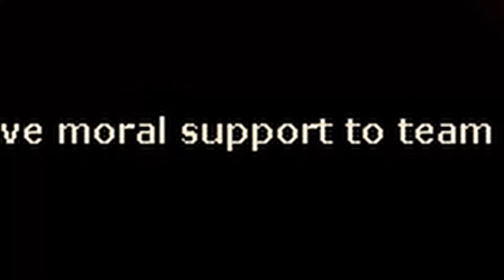Dzięki niemu stałam się dobrym snajperem!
Snajper który swoim kibicowaniem wpłynął na moje morale i od razu zaczęło mi lepiej iść!